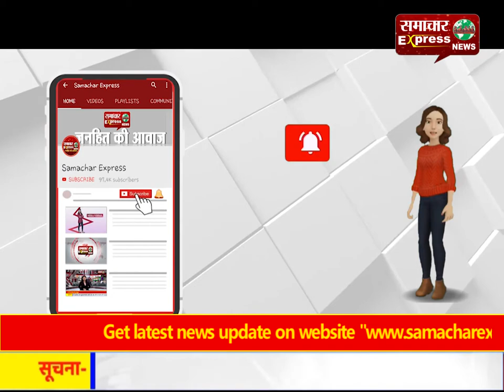कोविड-19 महामारी में मरीजो को सुकून दे रहा अस्पताल नारायणपुर का सर्जरी विभाग !